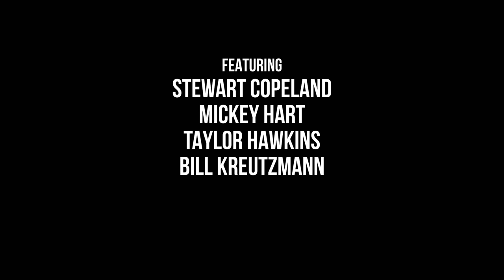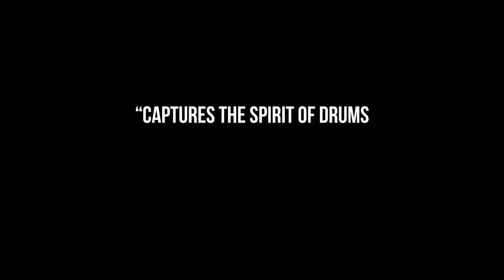Let There Be Drums! | Official Trailer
Let There Be Drums
The world’s greatest drummers reflect on the art of drumming and how it has shaped their lives. Features interviews with Ringo Starr from The Beatles, Taylor Hawkins from Foo Fighters, Stewart Copeland from The Police, Mickey Hart and Bill Kreutzmann from Grateful Dead, Chad Smith from Red Hot Chili Peppers, and more.